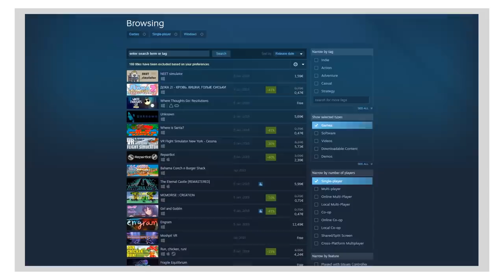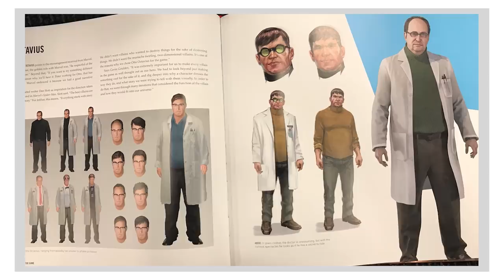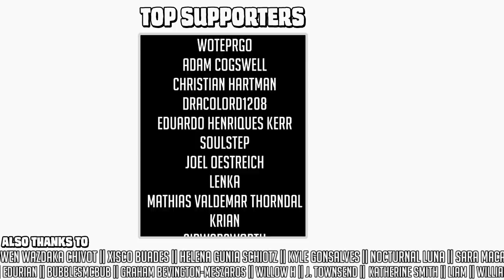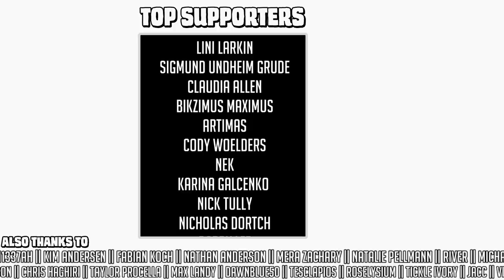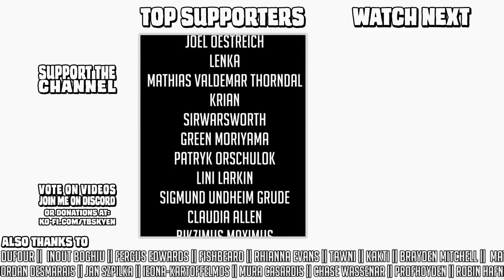Top 5 character designs in gaming of 2018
[had to reupload to fix a rendering error, my apologies]

2018 has been a solid year for interesting character designs, both in the indie space where you expect it, and in the triple-A space where it's a bloody rarity.

Today, let's take a look at some of the best character design in 2018's games - at least those games I got to play. And please do leave your own top picks in the comments! I'm curious what you've been enjoying.